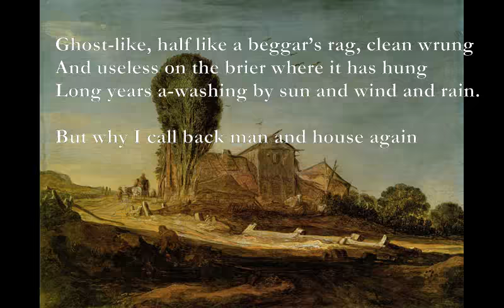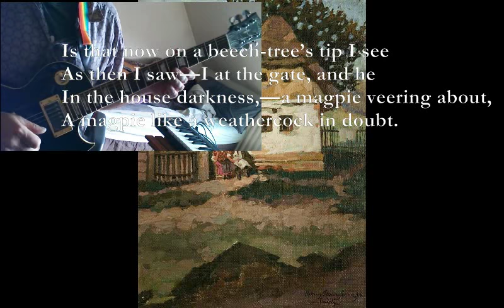House and Man [EDWARD THOMAS poem set to music]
House and Man
BY EDWARD THOMAS
A* D*
One hour: as dim he and his house now look
Am Gm7
As a reflection in a rippling brook,
Bb Eb
While I remember him; but first, his house.
Dm7 C
Empty it sounded. It was dark with forest boughs
A* D*
That brushed the walls and made the mossy tiles
Am Gm7
Part of the squirrels’ track. In all those miles
Bb Eb
Of forest silence and forest murmur, only
Dm7 C
One house—“Lonely!” he said, “I wish it were lonely”—
Gm7 C Gm7
Which the trees looked upon from every side,
Bb Eb Dm7
And that was his.

                          He waved good-bye to hide
Gm7 Dm7
A sigh that he converted to a laugh.
C Eb Bb
He seemed to hang rather than stand there, half

A* D*
Ghost-like, half like a beggar’s rag, clean wrung
Am Gm7
And useless on the brier where it has hung
Bb Eb
Long years a-washing by sun and wind and rain.

Dm7 C
But why I call back man and house again
Gm7 C Gm7
Is that now on a beech-tree’s tip I see
Bb Eb Dm7
As then I saw—I at the gate, and he
Gm7 Dm7
In the house darkness,—a magpie veering about,
C Eb Bb
A magpie like a weathercock in doubt.

A* = x0567x
D* = xx0330#
Am = x0x210